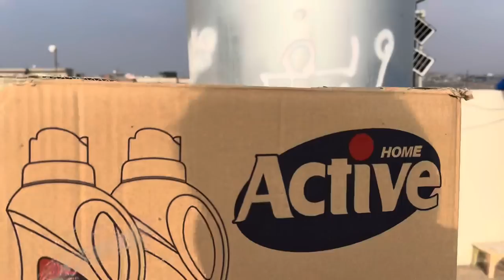اشتريت حمر عدد 20 طير